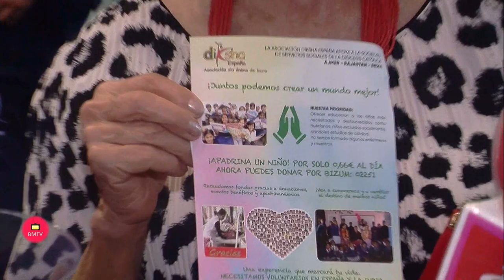Fiesta de Pamelas y Sombreros 2.022 entrevistas